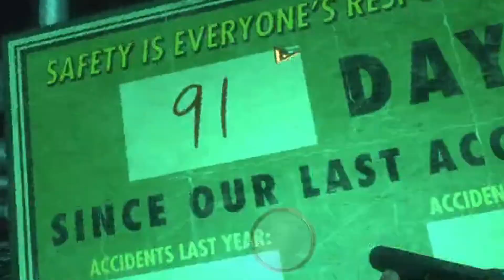Bioshock Remastered EP4 // It's just the Plasmid Blues.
This. game. My god. Join me in Bioshock remastered game for the first time.

Thumbnail Credit : Wallpaperflare (not sure on origin)